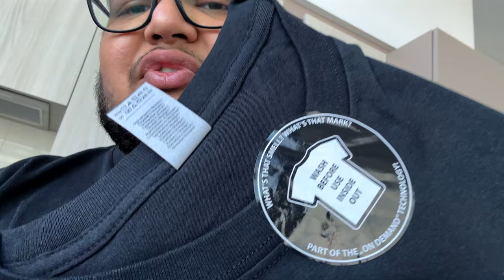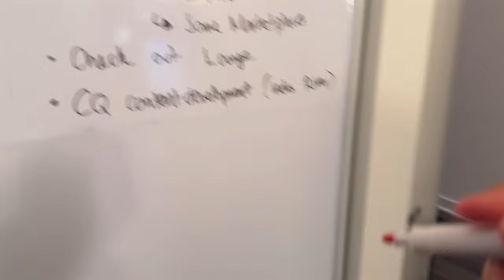Receiving Samples For My New Clothing Business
In this video I unexpectedly receive samples for my new clothing brand. It arrived 4 months after I ordered them. I honestly thought they were lost, because they didn't show up two months after I ordered them, but this was a pleasant surprise. I look forward to testing and washing them, and I'll share the results when I can.

Additionally, I get my apartment cleaned and discuss my coffee setup and goals for the future.

*This was recorded prior to Ramadan 2024.